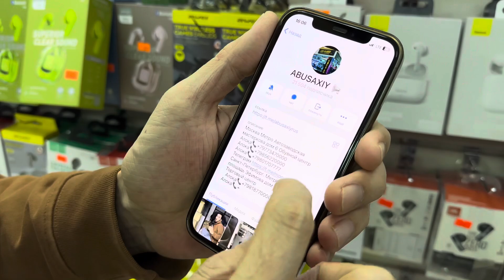20-TA SOVG’A BUGUN TELEGRAM KANALIMMIZDA OMADLI OBUNACHILARGA BERAMIZ A’ZO BULING!